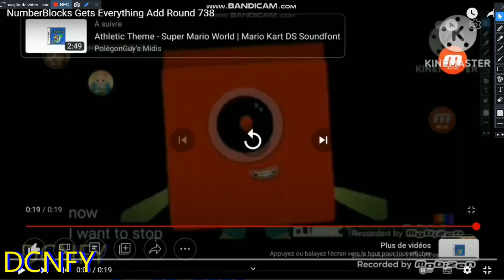NumberBlocks Gets Everything Add Round 739